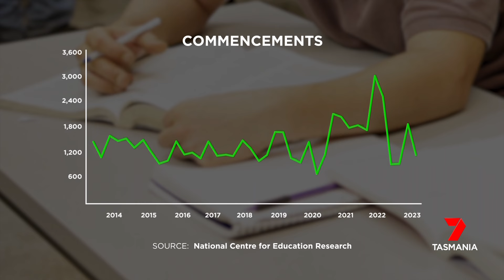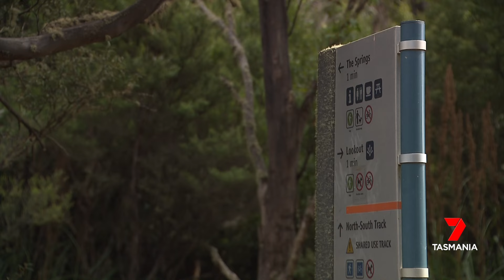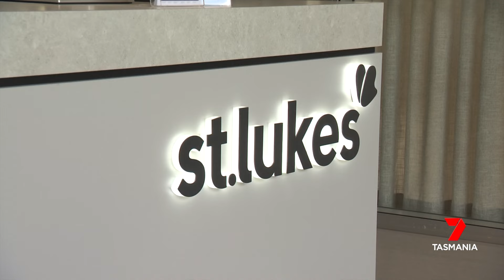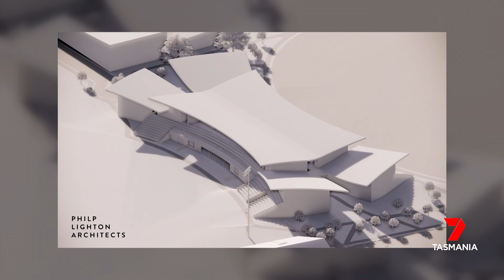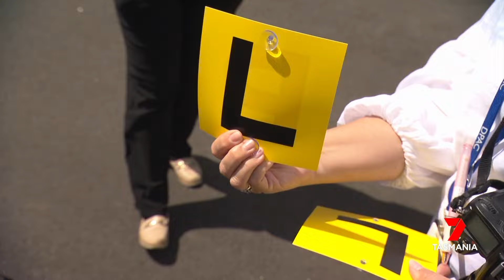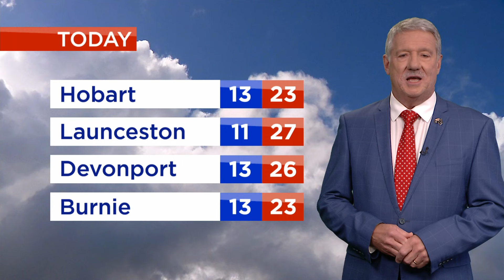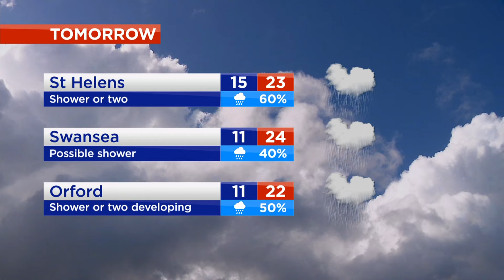Nightly News - Friday 19th January 2024